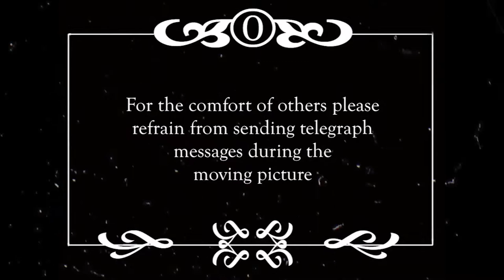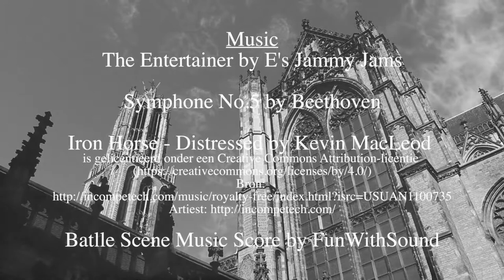The Battle of Father Jakobus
A short movie inspired by medieval snail art. (for more info on medieval snail art

Father Jakobus is in despair, his fruit garden is being plagued by snails. No matter what he tries they won't leave. He decides to ask help from a nobleman to defeat the snails and clear his garden.

Directed by Manon Dol